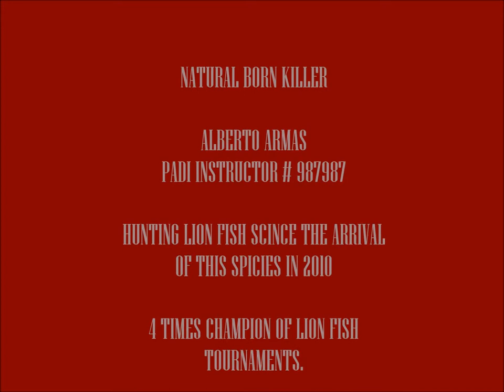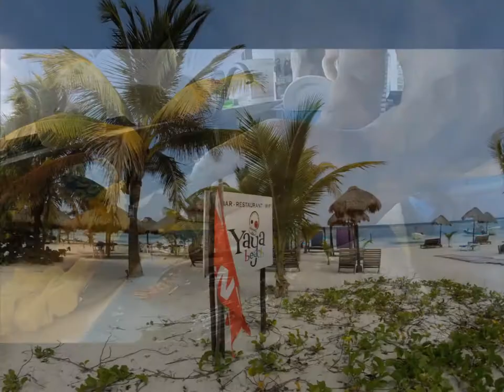DOCTOR DIVE - LION FISH SAFARI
lion fish safari in costa maya is one of the most exiting ways to dive and one of the best ways to help the reef with the over population of this harmful fish to our area, and a great way to earn you lunch.